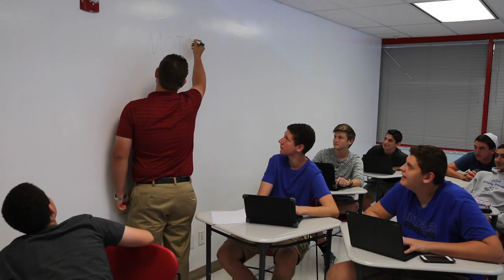DKJA Innovates K 12 : 2016 17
This is a film I made for my school DKJA, which talks about the new innovations at the school for the 2016-17 school year.